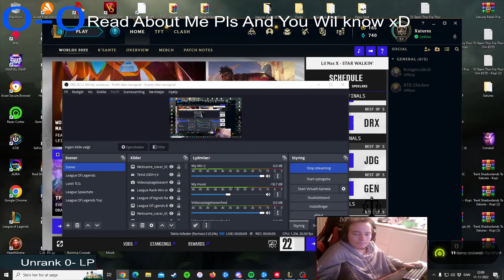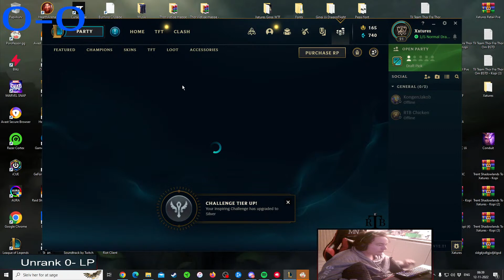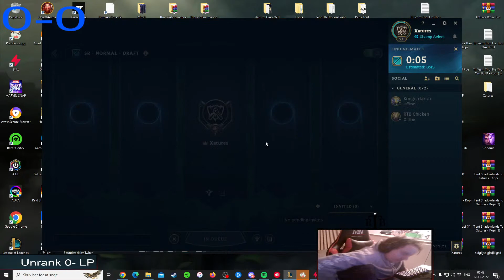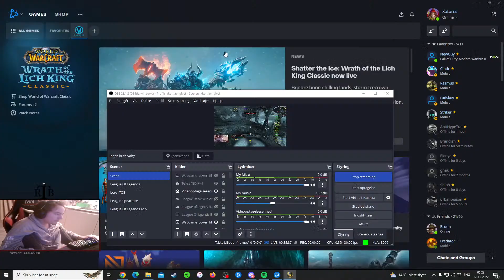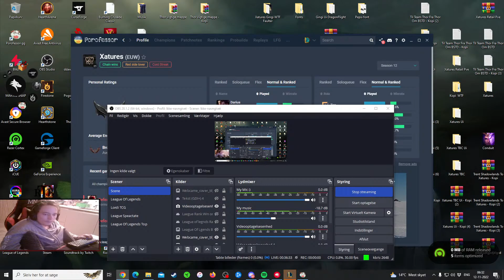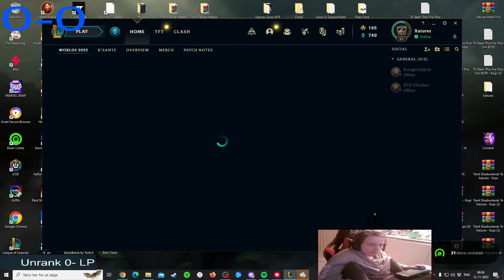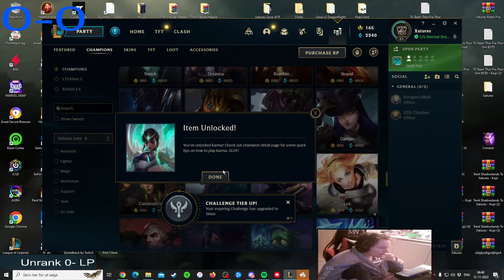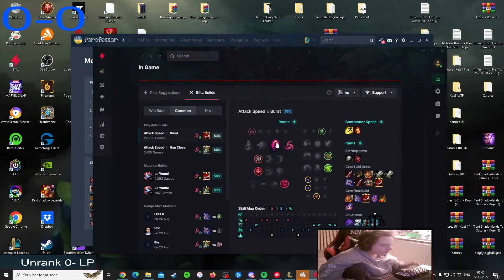Biswajit Kumar - Hearthstone - Realm of the Bloody Thieves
Biswajit Kumar - Hearthstone